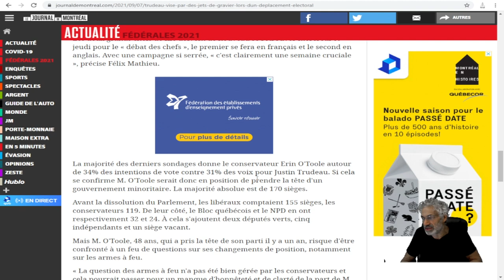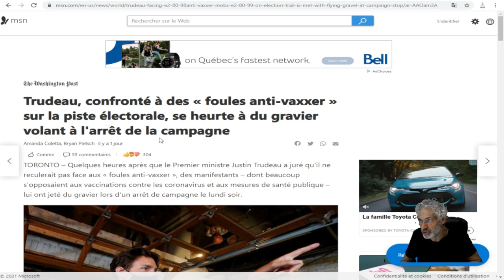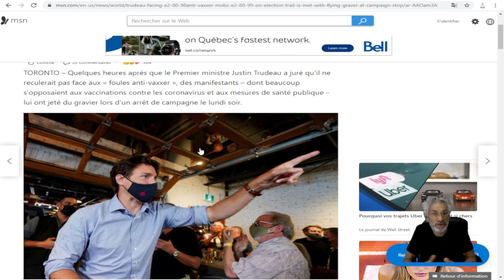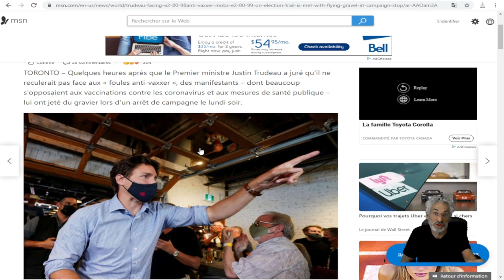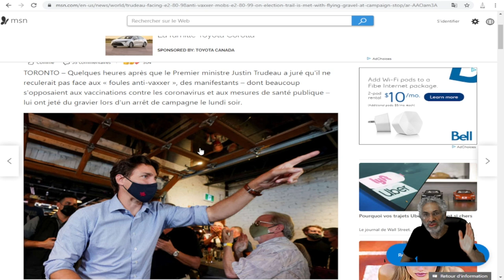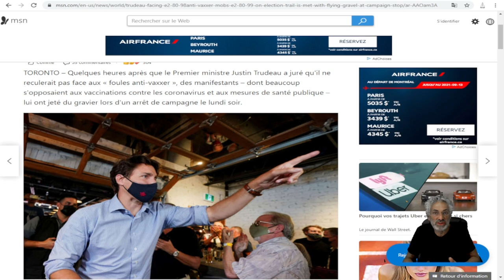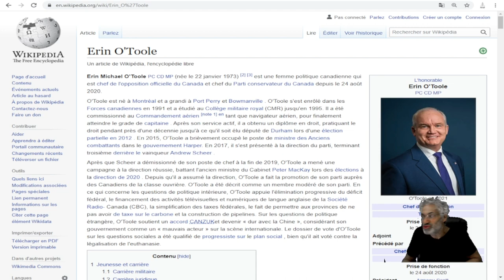JUSTIN TRUDEAU ACEUILLIT PAR DES JETS DE PIERRE ET LES CONSERVATEURS DE ERIN O'TOOLE EN AVANCE.